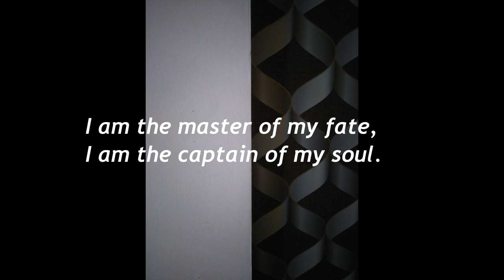Invictus by William Ernest Henley (Narrated)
"Invictus" is a short poem by the Victorian era poet William Ernest Henley. It was written in 1875 and published in his first volume of poems, Book of Verses, in the section Life and Death (Wikipedia).

This poem enjoyed a surge in popularity in the recent years, thanks to the reemergence of Stoicism. The overall message is that of endurance and perseverance in trying times. I hope that it would resonate with some people during this unprecedented time.